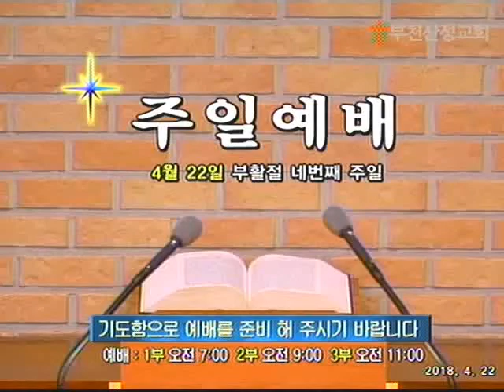2018 4 22 주일3부 예배 구원 받는 자의 수 김화익목사님 말씀